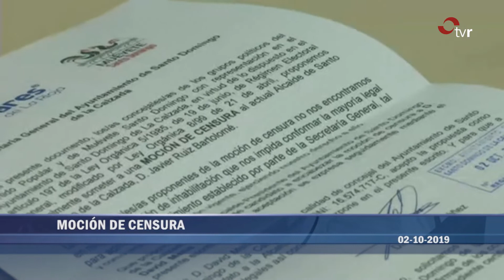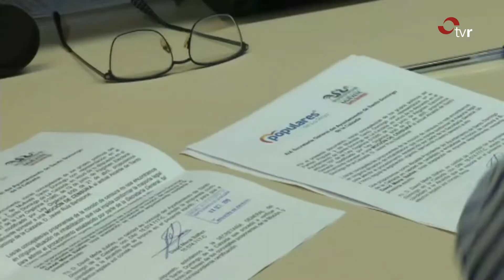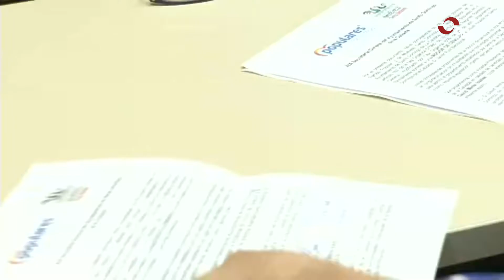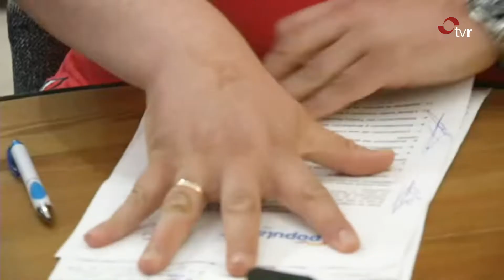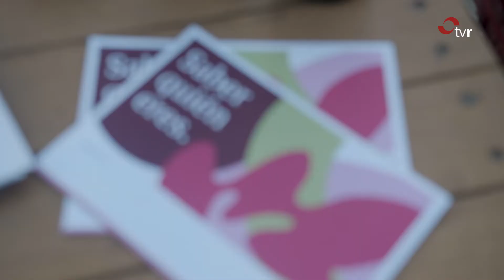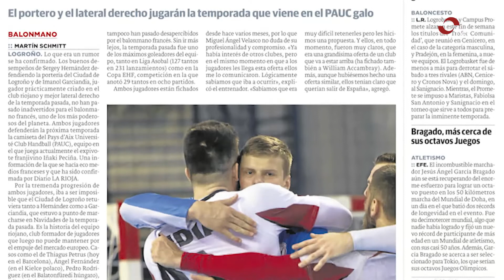INFORMATIVO 1 EDICIÓN 02-10-19: ‘El Gobierno de La Rioja va a ser el más estable’